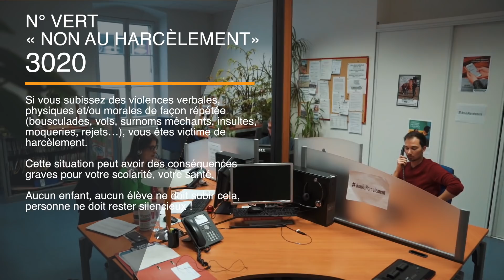HARCÈLEMENT SCOLAIRE: REPORTAGE DANS LES LOCAUX DU 3020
Le harcèlement: ON EN PARLE, ON AGIT, ON SURVIT

Appelle le 3020 si tu es victime de harcèlement scolaire

Viens vite me rejoindre sur ma plateforme pour t'informer, parler et découvrir mes reportages vidéos

N'oublie pas que tu es formidable et unique alors ne laisse jamais personne te rabaisser ♡

Rejoins moi sur Snapchat, Instagram et Tiktok: @jeremstar